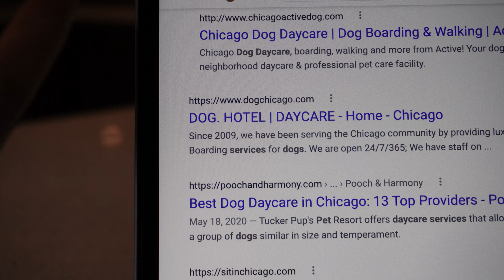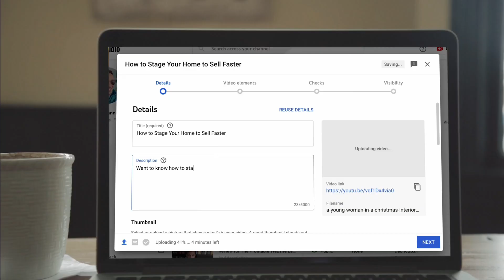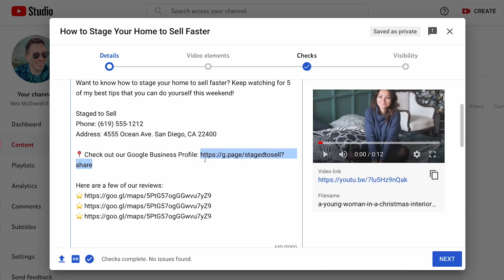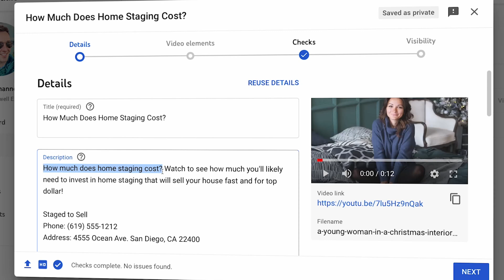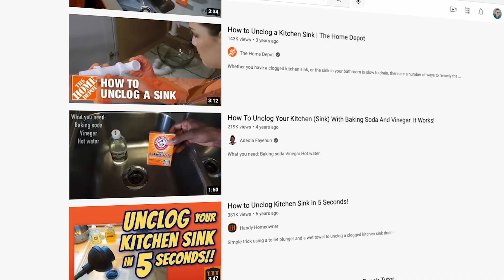Steal This Shortcut To EASY Google Rankings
Websites are important for any business. But how do you actually use your website to boost your online presence and how to rank #1 on Google?

Make sure to watch this video so you can understand and know more about how this trick works!

🎬 Register for the FREE On-demand video masterclass training, "The Automated Clients-on-Demand Website Blueprint for Service Businesses" Just go